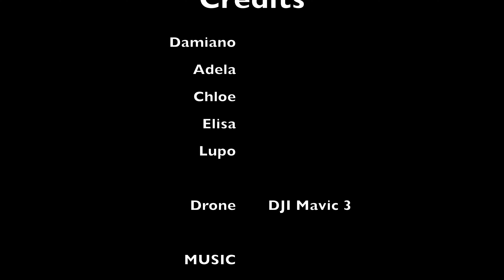From Spiaggia del Dottore to Spiaggia delle Tre Sorelle - ITA - May 2023